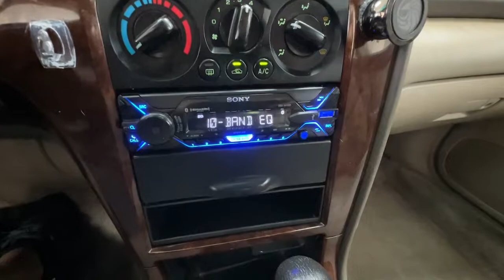2002 Subaru Outback Colorado Springs, Southern Colorado, Monument, Falcon, Pueblo, CO 22A290A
Used 2002 Subaru Outback available in Colorado Springs, Colorado. Servicing the Southern Colorado, Monument, Falcon, Pueblo, CO area.

Cool Rides
211 W Motor Way

Roof rack crossbars: black,Driver seat power adjustments: ,Front seat type: bucket,Rear seat type: split-bench,Upholstery: cloth,ABS: 4-wheel,Power brakes: ,Daytime running lights: ,Exterior entry lights: approach lamps,Front fog lights: ,Front airbags: dual,Side mirror adjustments: power,Front wipers: intermittent,Power windows: ,Rear wiper: ,Window defogger: rear,Power door locks: ,Limited slip differential: center, rear,Cassette: ,Radio: AM/FM,Wheel diameter: 16 inch,Wheels: alloy,Clock: ,Gauge: tachometer,Front air conditioning: ,Interior accents: wood-tone,Cruise control: ,Multi-function remote: keyless entry,Overhead console: front,Power steering: